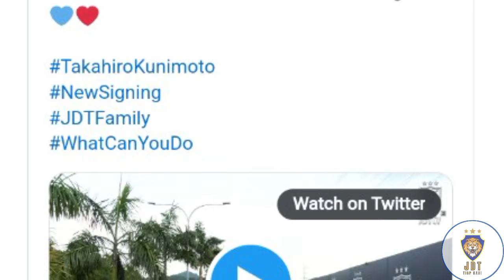ALHAMDULILLAH❗ WELCOME TO THE HOME OF THE SOUTHERN TIGERS||Takahiro Kunimoto Resmi Ke JDT.